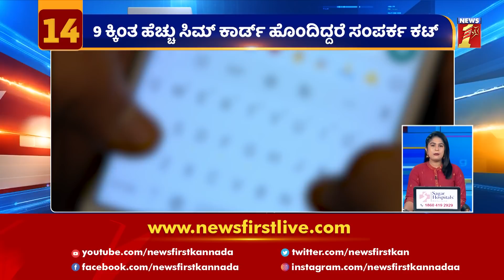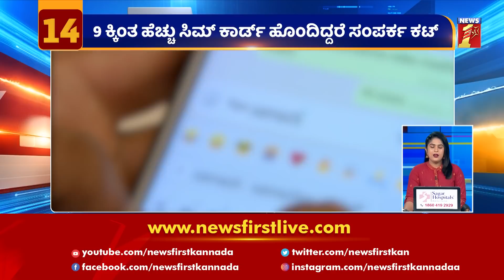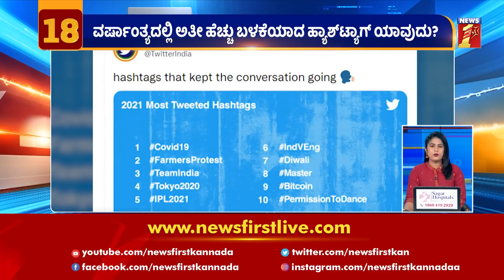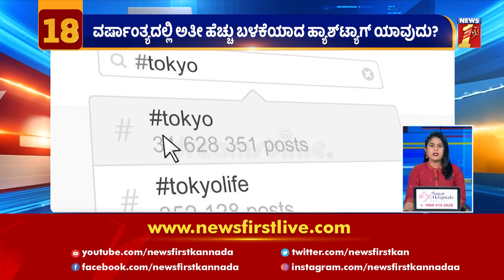ದಿನದ ಪ್ರಮುಖ ಸುದ್ದಿಯ ಕ್ವಿಕ್ ರೌಂಡಪ್ | Top24 News | NewsFirst Kannada